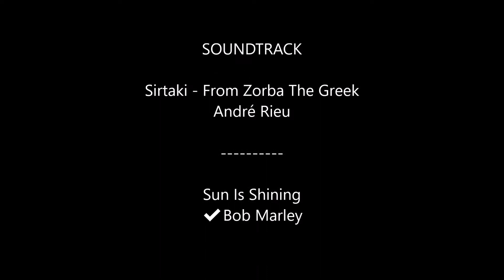Greek island of Ammouliani: Beach guide.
Following our 11 day stay on the island of Ammouliani we show the various beaches around the island. We interview Michael at the Big Fish restaurant on Alikes Beach where he  demonstrates the art of de boning a jack fish a cousin of the sea bass.